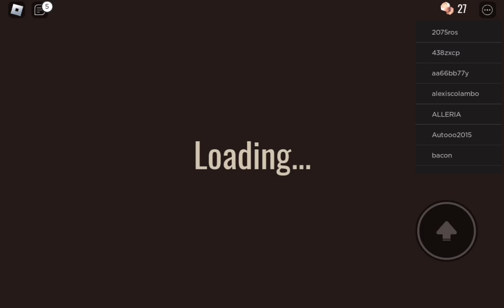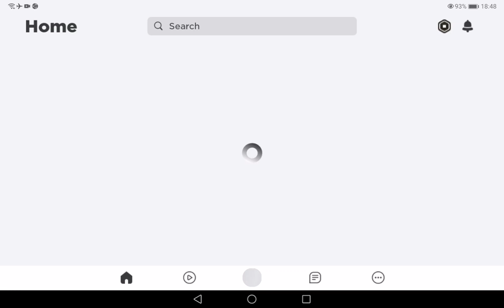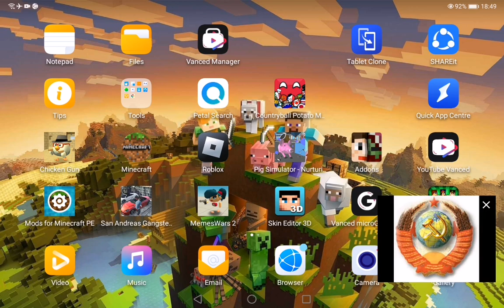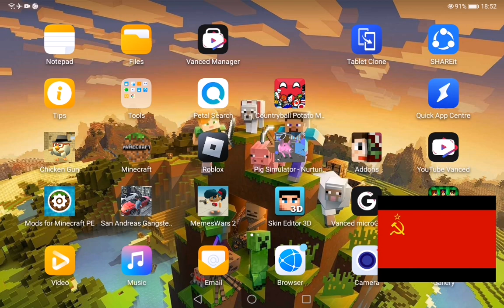Doors but if i get jumpscared or i die the soviet anthem plays